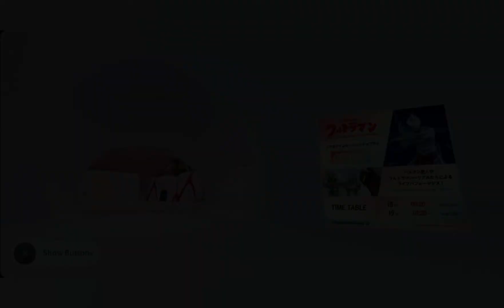バーチャルヒーロー登場！ウルトラマンリアルタイムモーションキャプチャラボ IN docomo Open House'22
Virtual Hero and Ultraman team up to fight Zetton in Virtual Tokyo in the docomo Open House'22 exhibition.

Ultraman and all related characters belong to Tsuburaya Productions Co., Ltd.. docomo Open House'22 is an online exhibition organized by NTT DoCoMo, Inc.. I do not own any of the content displayed in this video.